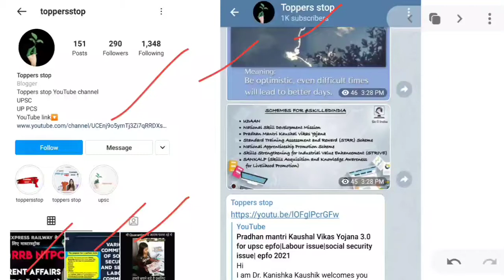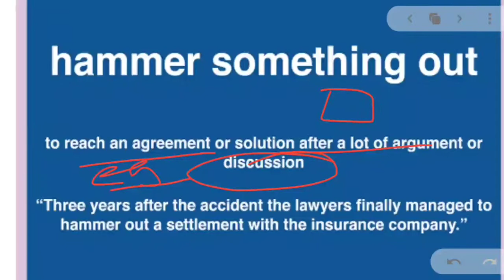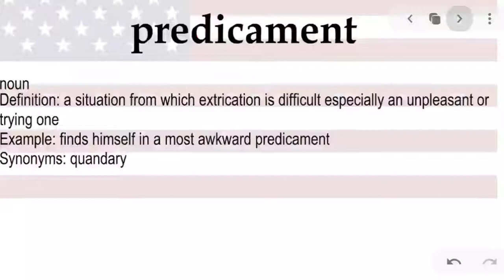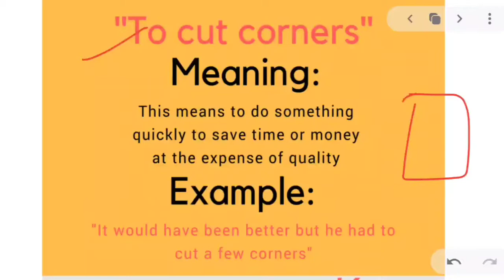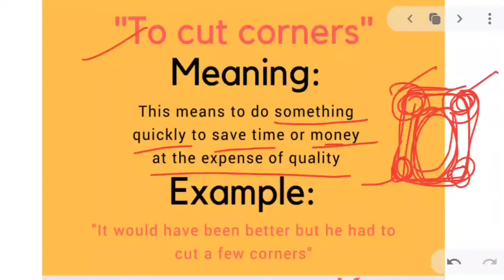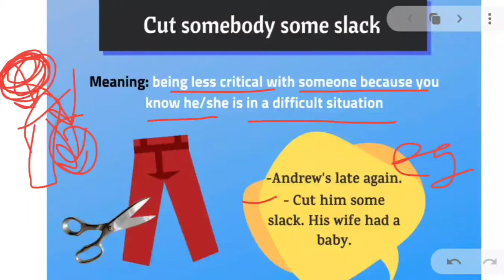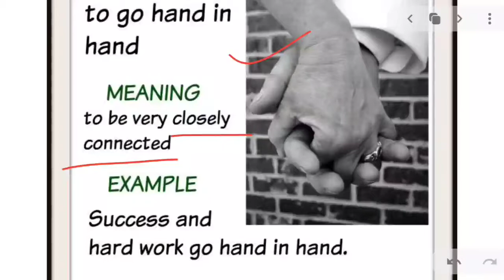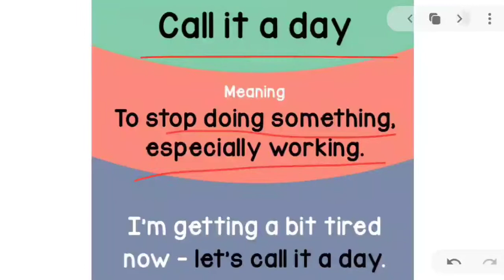The Hindu Vocabulary and Phrases for upsc epfo & SSC CGL|upsc epfo English| SSC CGL 2021 English